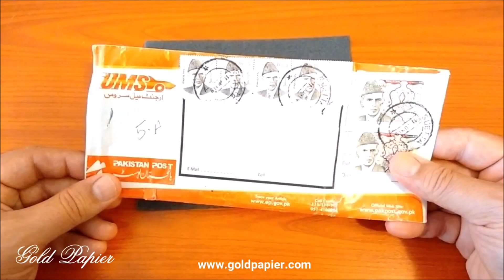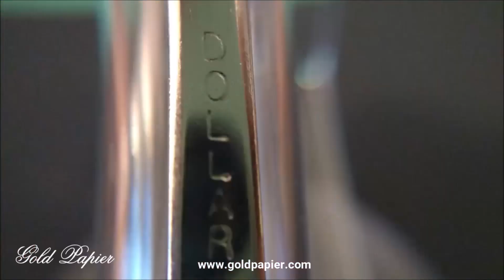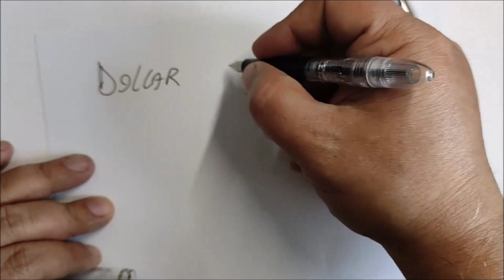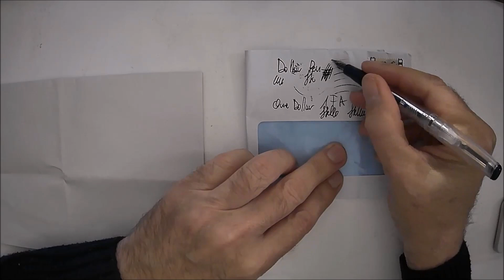DOLLAR 717it Stilografica - Gold Papier, Scrittura e dintorni, Stilorso, R. Affinati - CSR Quiet FP